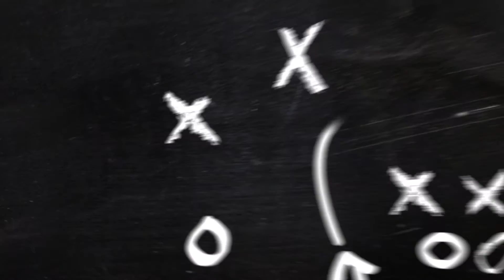Get to Know your Players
Tim Brown, Hall of Fame Wide Receiver and 1987 Heisman Trophy Winner, encourages coaches to get to know their players on a deeper level. As a coach, understanding where your players are coming from or going through, will help you lead their life better.

For more wisdom on diving deeper with your players, go to iCoachApp.org